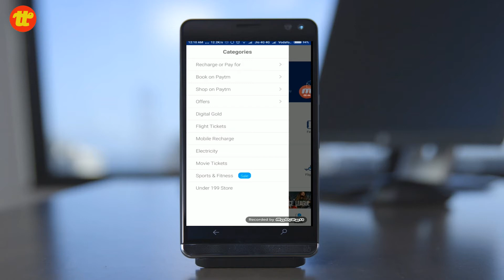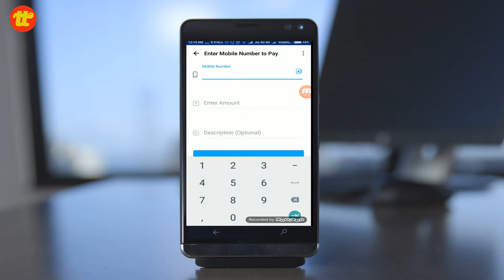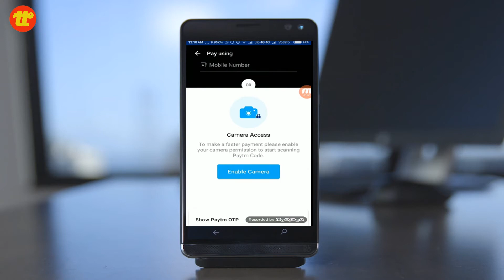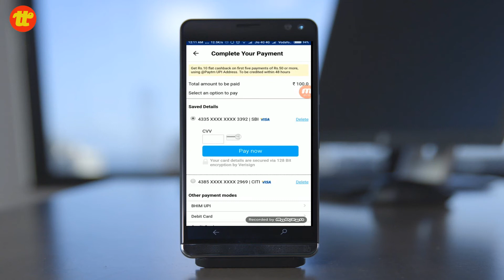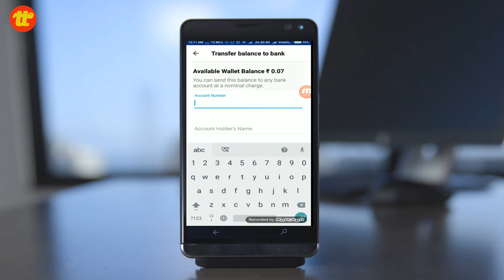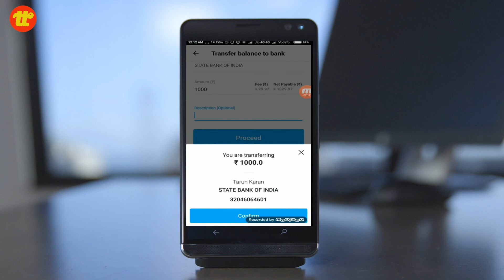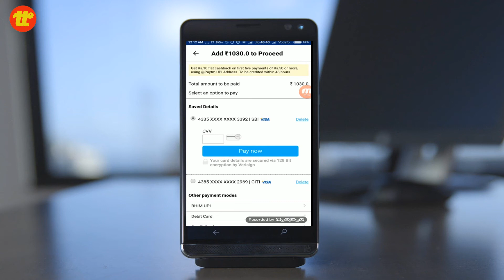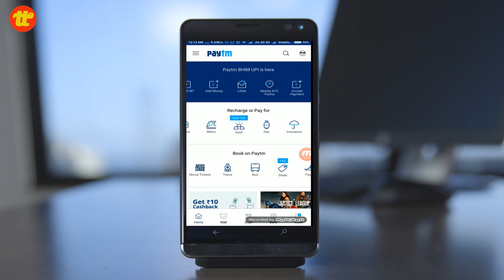Paytm Using in mobile